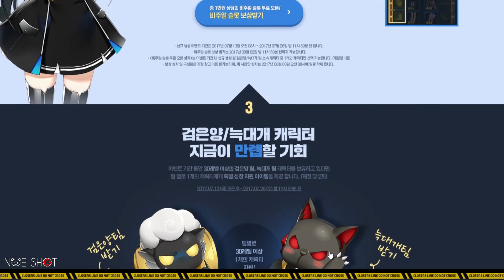[ CLOSERS ONLINE ] Wolfgang Schneider Pre Creation & Current Event Explain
Edit The free 6 slot cosu event only  for new characters are created during the event (wolfdog or black lamb new char ) kek
Pause The vids To read the  text .. We Can Play Him at 20 July
볼프강 슈나이더 Wolfgang Schneider Pre Creation & Current Event Explanation
His team names hard to spell for foreigner 사냥터지기 lets just call it OWL team XDD
Character Creation Screen dialogue  trans :
 "Are you serious? Your taste is unique."
 "Okay, then let's open the book." [2]
When Delete character
 "Ha, now I'm useless?"
 "It hurts like this."
 "Yeah, get me out of here and let me have a pretty girl in my seat."